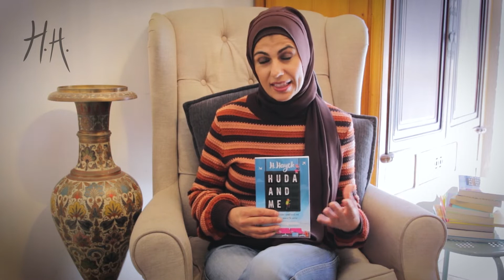Monthly Author Talk: Huda Hayek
Join H. Hayek, author of the hilarious and heart-warming children’s novel Huda And Me to learn tips and tricks for sharing your story… with YOU as a character. This talk is especially aimed at aspiring writers aged 9+ living in Melbourne’s West.